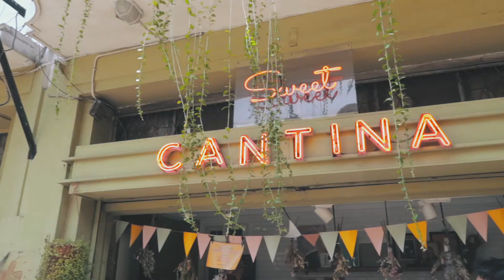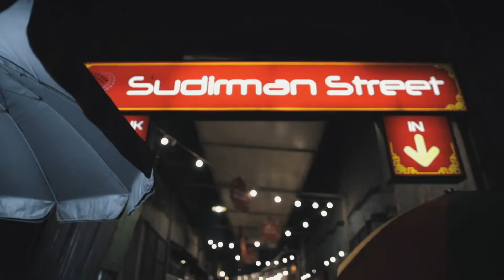IGOJALANJALAN KENAPA SIH KALIAN HARUS DATENG KE KOTA BANDUNG?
KONTAK PEMIRSA: 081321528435 ( TANTE LINGLING )